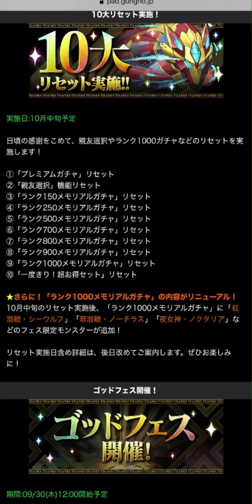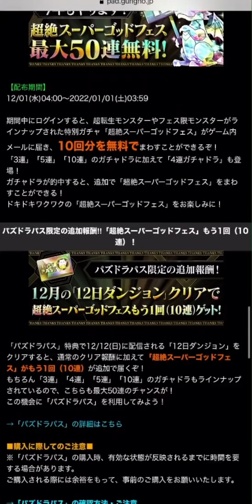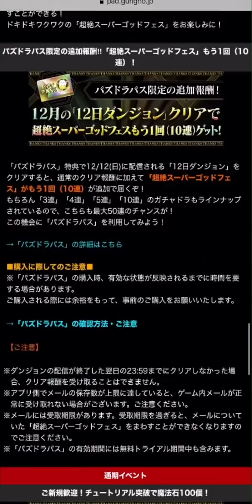【神運営】メモリアルガチャに最強フェス限追加決定！？無料7連ガチャも配布！！【パズドラ】